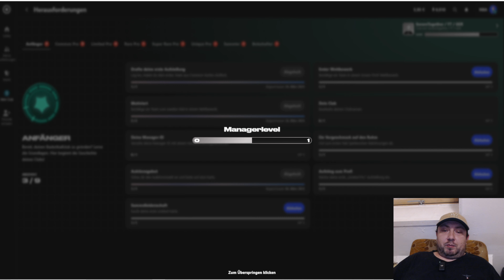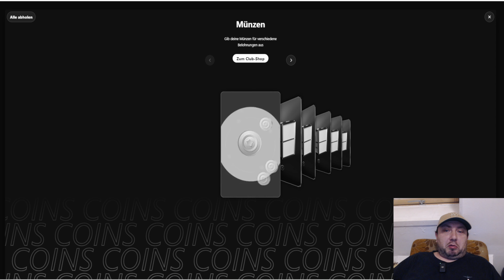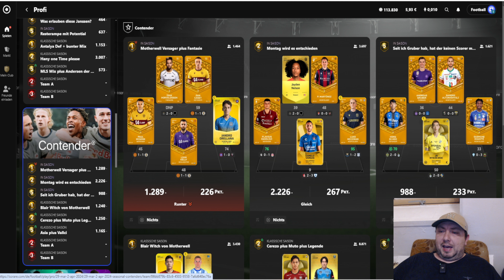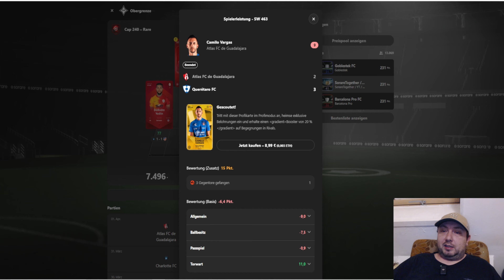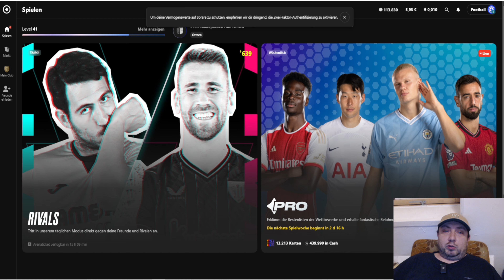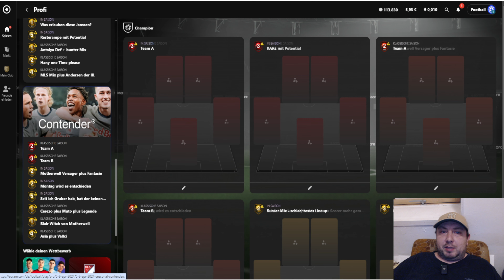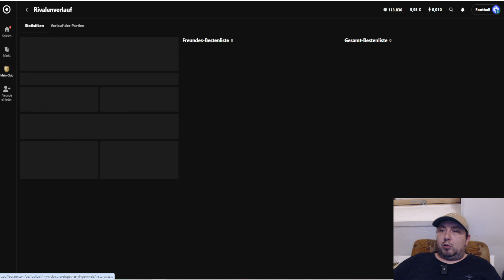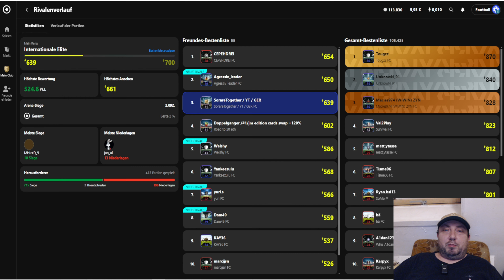👀 Youtuber eskaliert wegen SORARE PRO 2024 [deutsch]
Jetzt kostenlos starten

🏆 Sorare - kostenlos ausprobieren oder
💸🔥 20€ Free Credits in Sorare
Kaufe fünf Karten über die AUKTION und erhältst 20€ Free Credits in Sorare *

🏆 ULTIMATE CHAMPIONS
💸🔥 Der Link zum Spiel - FREE2PLAY
Mit den Missionen in Fussball und Basketball kann man for FREE
450 MGC Tokens innerhalb weniger Minuten freispielen = $4,49
Für weitere 100 UNA Tokens (ca 5$) ist ein ID Check notwendig und im Shop für min. $ 40 Pack(s) freischalten

🏆 COACH LIGUE
💸🔥 Der Link zum Spiel - FREE2PLAY um Tokens freizuspielen
Wenn ihr die Missionen schafft, gibt es noch Extras. Bei mir waren es € 2

* Ersteigere 5 Limited Karten auf dem "PrimärMarkt" und erhalte die FREE CREDITS geschenkt